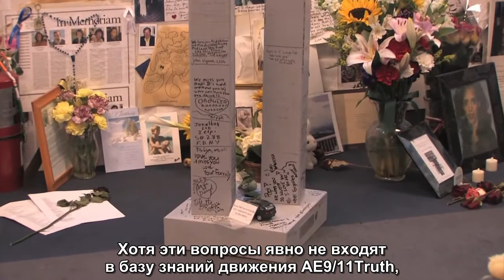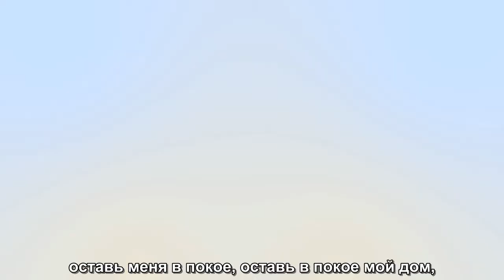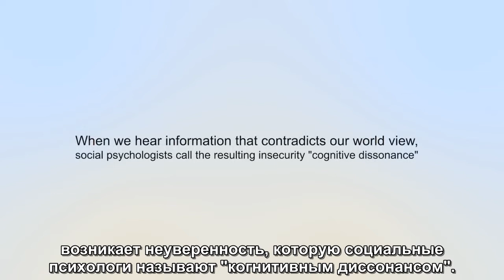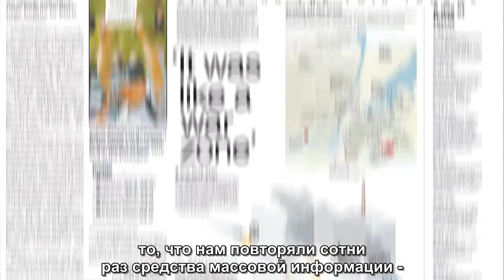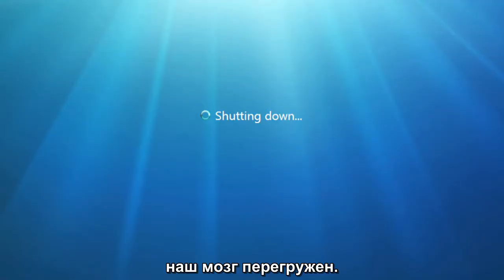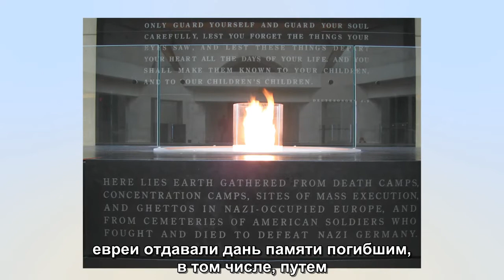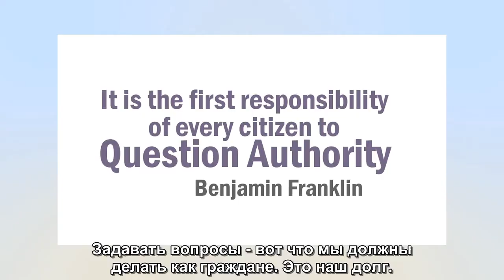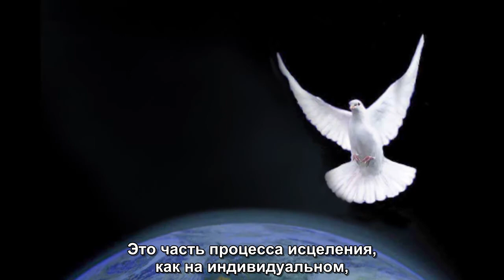Взрывчатка была - свидетельствуют эксперты - психологи - русские субтитры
Почему людям так трудно слышать правду о событиях 11 сентября 2001 года? Профессиональные психологи, обладающие экспертным пониманием психологии и огромным опытом работы с пациентами, пережившими травмы, называют некоторые причины этого.

Psychologists Speak Out - русские субтитры